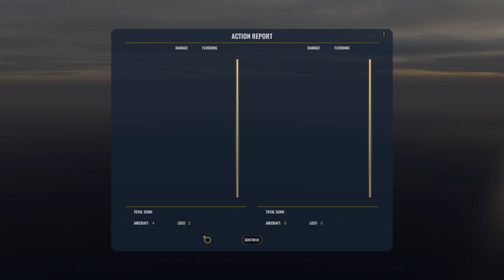Overtime--War on the Sea-USN-Campaign 020